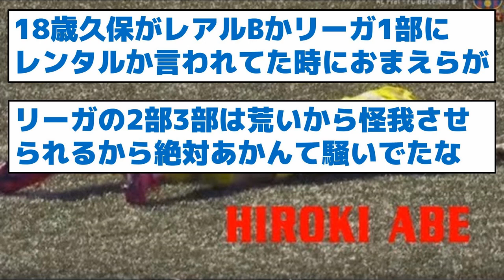【怪我だけじゃない”選手生命のピンチとは？】バルサ安部裕葵、ピンチ